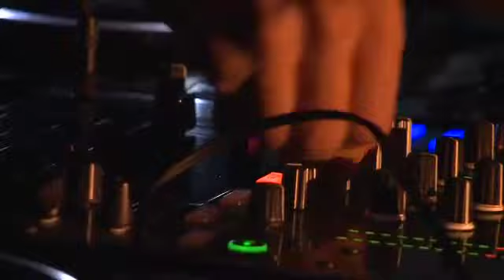Teaser Goom Celebration 2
Court extrait de ce qu'était la Goom Celebration. Restez connectés pour avoir la suite !! La Goom Celebration 2, c'était avec Le Crédit Mutuel qui donne le LA.